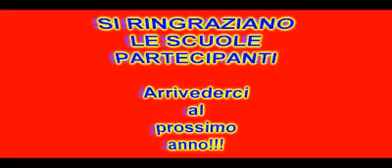SANTA BARBARA 2011 VFV FOSSANO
santa barbara 2010 presso caserma vigili del fuoco volontari di fossano (cn)

video by associazione nazionale vigili del fuoco volontari delegazione di fossano (cn).